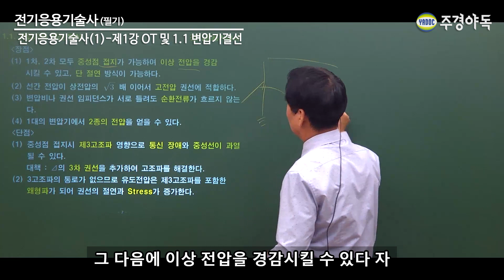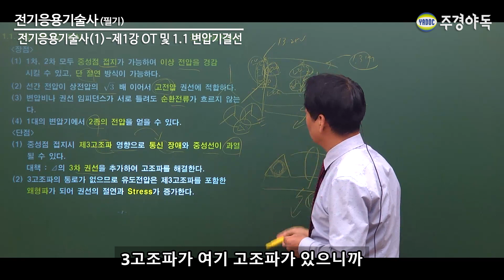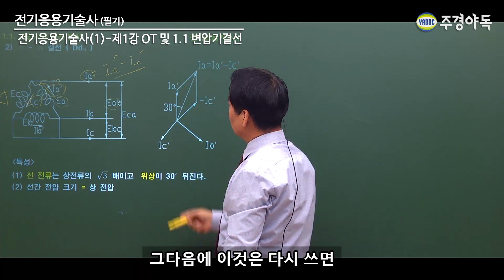전기응용기술사 필기 전기응용기술사 - OT 및 변압기결선 ③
기술사 시험 일정 및 합격현황
*3부 영상입니다.

주경야독 전기응용기술사 사이트 바로가기